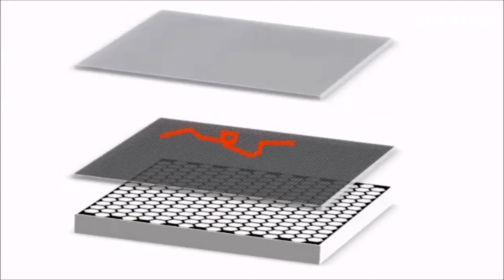মহাজাগতিক রহস্য উন্মোচনে নাসা পাঠালো নতুন টেলিস্কোপ। Nasa's IXPE Telescope To Measure Cosmic X-ray.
৯ ডিসেম্বর নাসা মহাকাশে পাঠিয়েছে নতুন টেলিস্কোপ। যা ব্লাকহোল, নিউট্রন স্টারের মত রহস্যময় মহাজাগতিক বস্তুর রহস্য ভেদ করবে।

The IXPE telescope, which is roughly the size of a refrigerator, is a $214 million dollar mission that aims to probe the physics behind some of the universe's most dynamic objects like black holes and neutron stars.

Credit: Nasa.

Space Bangla Family ---